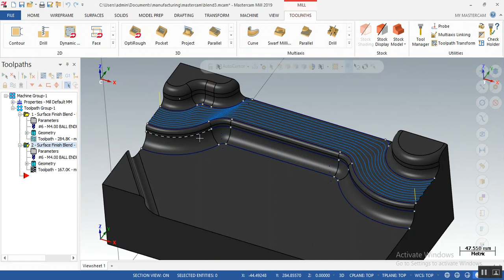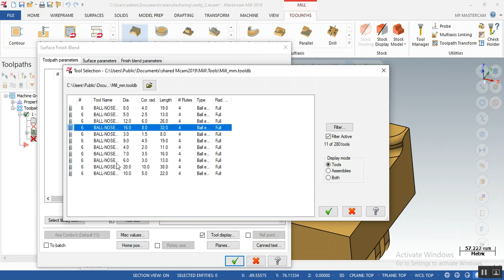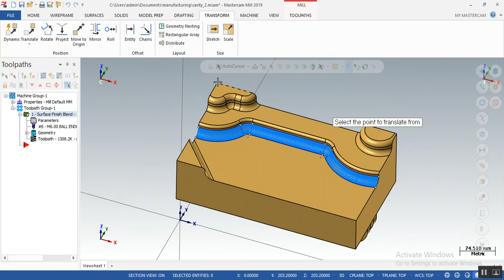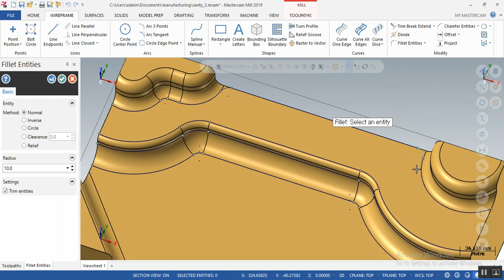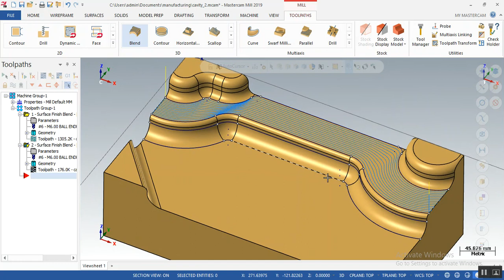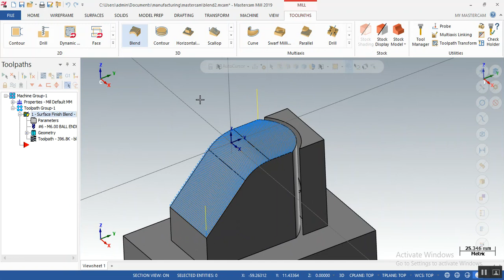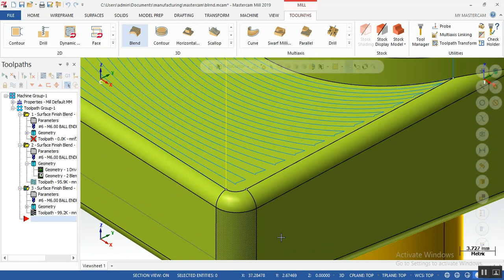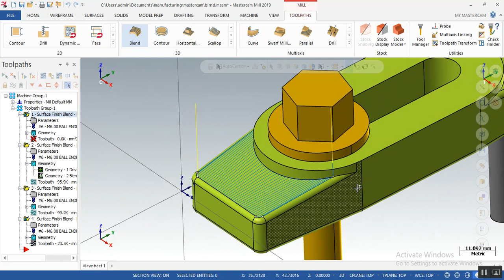Mastercam finishing tutorial for beginners in hindi | Mastercam Blend surface finishing tool path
Mastercam 2020 hindi Tutorial for beginner CNC / VMC Programming series day 1 today's topic is how to create blend surface finishing tool path in mastercam 2020 for beginners in hindi.